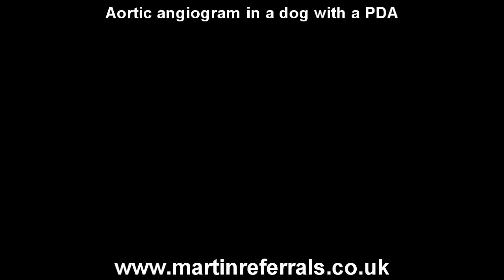PDA aortic angiogram in a dog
Aortic angiogram to show the size, shape and position of a Patent Ductus Arteriosus (PDA) in a 3 month old female German Shepherd Dog (GSD). Accurate measurement of the duct, by both ultrasound and angiography is important in selecting the correct size of ACDO for closure. If it is too small there is a risk it could dislodge and if it is too big it may not form the correct shape to ensure complete closure.
for the deployment of an ACDO in this dog.